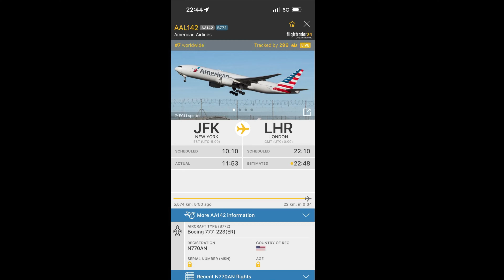American Airlines Boeing 777 towers past overhead in the pitch dark sky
Equipment: Nikon Z8 + Nikkor Z 180-600m lens

Aircraft: Boeing 777-200ER
Registration: N770AN
Destination: JFK - LHR
Flight Number: AA142
Flight Time: 5 hours & 54 minutes